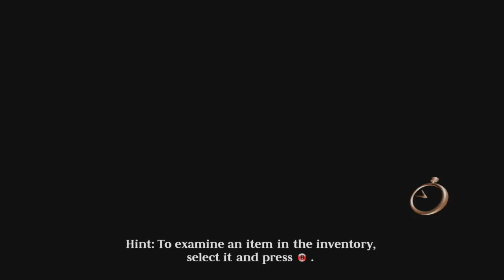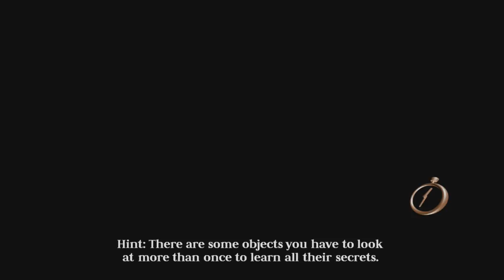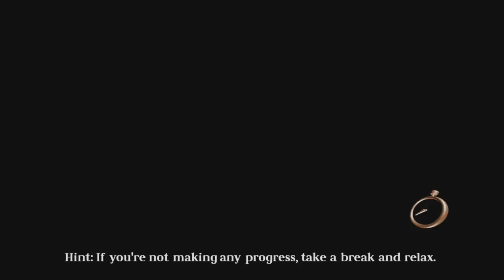The Raven: Legacy Of A Master Thief Playthrough | Part 33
Welcome back to The Raven: Legacy Of A Master Thief!

What is The Raven: Legacy Of A Master Thief?

The Raven: Legacy of a Master Thief is an episodic point-and-click adventure video game developed by King Art Games.

The gameplay incorporates elements of stealth and detective work. It includes some cross-genre gameplay standards such as lockpicking doors and gathering key items. It also includes a point system, which serves as a ranking system and can be used to unlock new areas of the map. One of its main gameplay elements is puzzle solving.